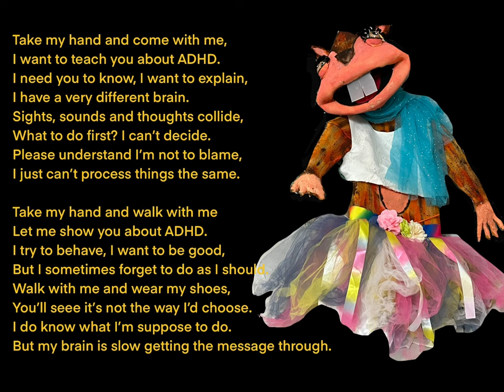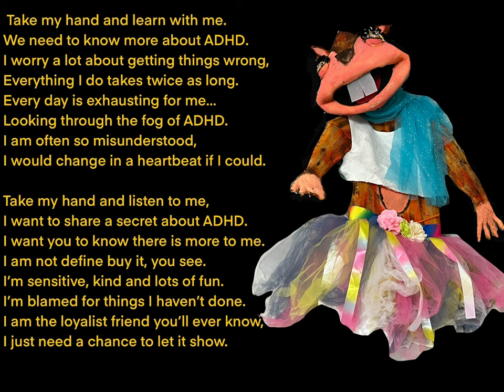Maxi and Sanai arts and craft show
A delightful time with Maxi and Sanai in their Art Studio. To open wide eyes and ears and enjoy. Awareness don’t need to be boring.

This month of September, as every month, PMArtist Studio, hosts the collab in his Facebook group Makers of Mix Media Art/Artists. This month theme Get Squirrely

PMArtis Studio’s Stencils mention in the video:
Rose bouquet Cabbage Roses, from Ceri Griffiths
Stars all lit up
Line play set of four, from Myriam Wulf

I’m an art creator based on Kiryat Yam, Israel